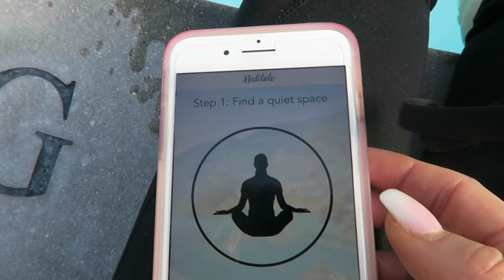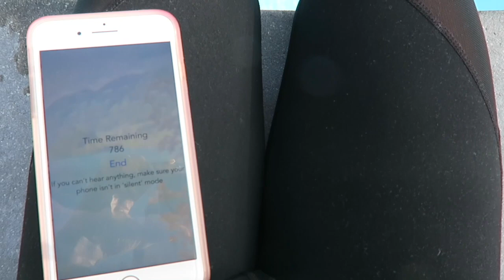PEAK WEEK | SALT LAKE CITY PRO | LAST FULL LEG DAY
SIGN UP FOR MY 8-WEEK CHALLENGE! BEGINNING MAY 1ST!

Edit by: Chad Nutter Films

Bite Meals:
@BiteMeals | Code: CARYN

Self-Tanner:
@RossaSelfTanning | Code: CARYN

CryoTherapy:
@TheCryoZone | Code: CARYN